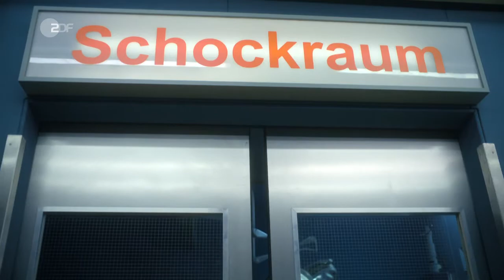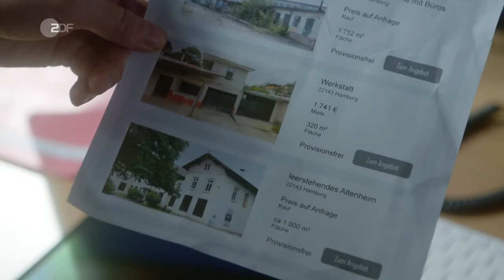Notruf Hafenkante (16.26) - In der Schusslinie (D 2022)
Beim Überfall auf einen Geldtransporter kommt es zu einer Schießerei, bei der sowohl Nick als auch einer der Täter angeschossen werden.

Die Handlung
Unter Schock fährt Franzi ins EKH zu Nick, der sich nach den notwendigen Untersuchungen selbst entlässt. Doch dann verschwindet der Notarzt John Schmidt unter mysteriösen Umständen, was ein neues Licht auf den Fall wirft.

Während die Polizei den Räubern Adrian Blohm und Mona Seiler Schritt für Schritt näher kommt, kämpft John um das Leben von Roland Kühn, dem verletzten Gangster – und zunehmend auch um sein eigenes.

Darsteller
Franzi Jung - Rhea Harder-Vennewald
Nick Brandt - Raúl Richter
Pinar Aslan - Aybi Era
Kris Freiberg - Marc Barthel
Wolf Haller - Hannes Hellmann
Dr. John Schmidt - Joel Williams
Adrian Blohm - Leander Lichti
Mona Seiler - Maria Kempken
Roland Kühn - Wolfgang Boos
Jurek Markowski - Luis Pintsch
und andere -
Stab
Regie - Stephanie Stoecker
Autor - Wolf-R. Kuhl
Kamera - Jochen Braune, Timo Schoppmeier
Schnitt - Johanna Dahl
Musik - Michael Soltau